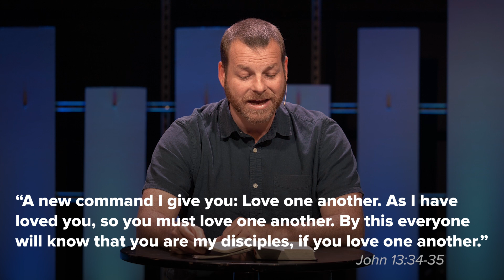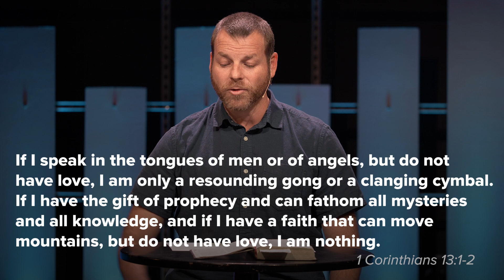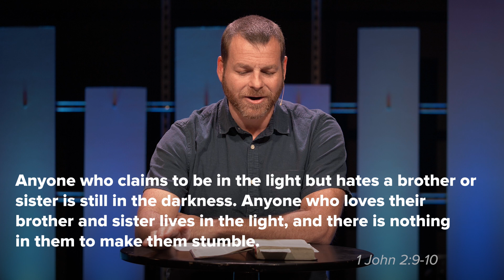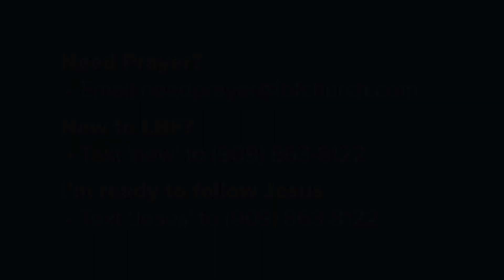1 JOHN: Love and Hate -ONLINE SERVICE- February 14th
New to LBF?

We exist to passionately pursue LIFE in Jesus and to lead our neighbors to do the same.

2426 N Euclid Ave,
Upland, California, 91784
Sunday Service Times: 8 a.m. | 9:30  a.m. | 11 a.m.